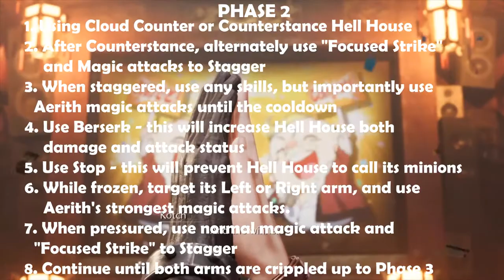Easy Way to Beat Hell House in HARD MODE - Tips and Tricks - Final Fantasy 7 Remake BOSS Fight - PS4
Hi guys, this video is all about the boss fight in Chapter 9 of Final Fantasy 7 Remake. In this scenario Clous and Aerith will face Hell House in the final battle of Don Corneo Collosium. This video is a sample guide on how to beat Hell House easily and stagger it continuously.

This are my steps
Phase 1
1. Cast Sleep to Hell House - this will remove its elemental (fire)
2. Cast Haste to Cloud
3. When Aerith has one ATB, begin to attack Hell House
3. Alternately use Cloud's "Focused Strike" and Aerith's Fire attack to Stagger
4. When staggered, use any skills to continues in Phase 2
Phase 2
1. Using Cloud Counter or Counterstance Hell House
2. After Counterstance, alternately use "Focused Strike" and Magic attacks to Stagger
3. When staggered, use any skills, but importantly use Aerith magic attacks until the cooldown
4. Use Berserk - this will increase Hell House both damage and attack status
5. Use Stop - this will prevent Hell House to call its minions
6. While frozen, target its Left or Right arm, and use Aerith's strongest magic attacks.
7. When pressured, use normal magic attack and "Focused Strike" to Stagger
7. Continue until both arms are crippled up to Phase 3
Phase 3
1. Try to dodge Hell House firecrackers and attacks
2. When the countdown reached One, notice its elemental
3. Use different elemental magic attacks for both Cloud and Aerith
4. When pressured, continue to use "Focused Strike" and magic attacks to Stagger
5. When staggered, continue until it HP reach zero

About Hell House
Hell House is a Boss in Final Fantasy VII Remake. Boss short description. Bosses are special Bosses that are uniquely Hell Housed and must be defeated in order to unlock new areas, to progress the game, and to obtain various rewards.

About Final Fantasy VII Remake
Final Fantasy VII Remake is an action role-playing game developed and published by Square Enix, released for PlayStation 4 on April 10, 2020. It is the first in a planned series of games remaking the 1997 PlayStation game Final Fantasy VII.

About Me
I'm a gamer who randomly play in PS4 and PC, the genre is more on action games, single-player, and any new Indie games.
I do upload videos that might be a Gameplay / Playthrough / Walkthrough, Tips and Tricks, Guide, Trailer, or anything about gaming.